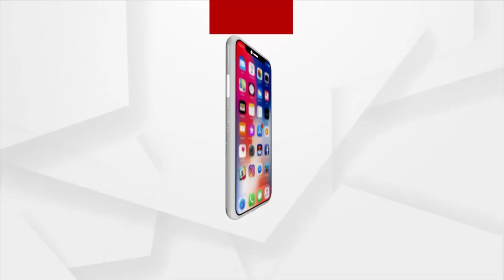ଲୁଟିନେଲେ ଠାକୁରଙ୍କ ହୁଣ୍ଡି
ଶୋଇଥିଲେ ପୋଲିସ ଓ ସିକ୍ୟୁରିଟି ଗାର୍ଡ ।  ପ୍ରସିଦ୍ଧ ବାବା ଗୋରଖନାଥ ମନ୍ଦିରରୁ ବିଳମ୍ବିତ ରାତିରେ ହୁଣ୍ଡି ଭାଙ୍ଗି ଲକ୍ଷାଧିକ ଟଙ୍କା ଚୋରି କଲେ ଦୁର୍ବୃତ୍ତ। CCTVରେ କଏଦ ହେଲା ଚୋରଙ୍କ କଳା କାରନାମା ।